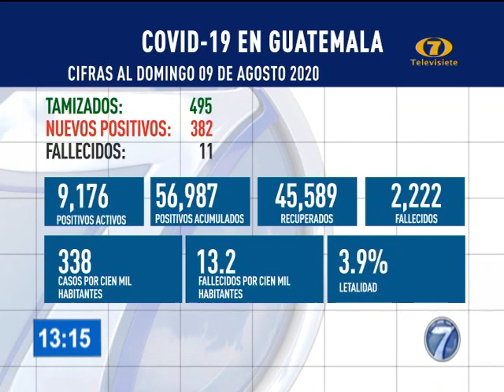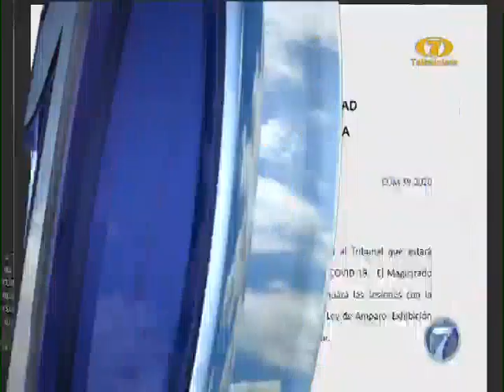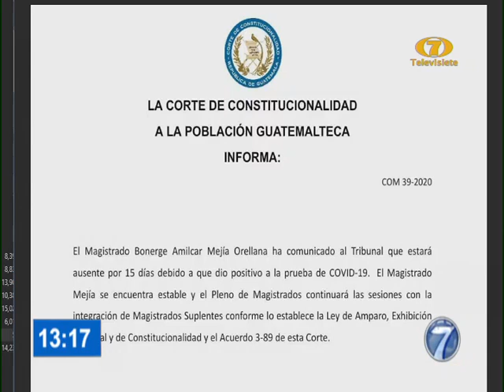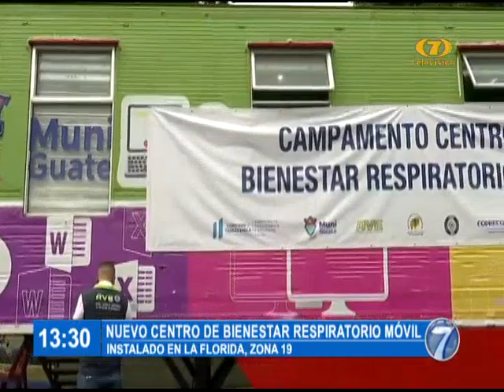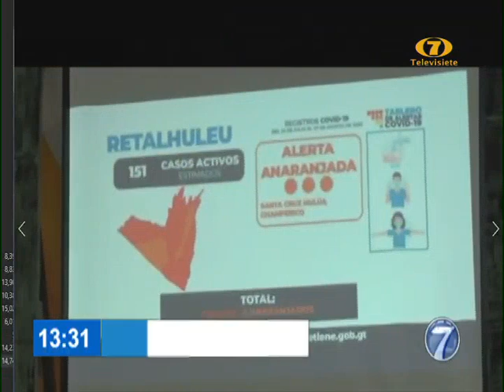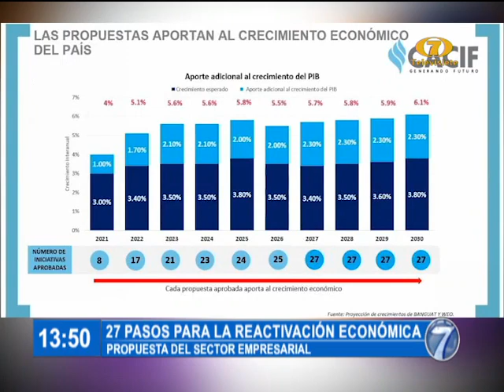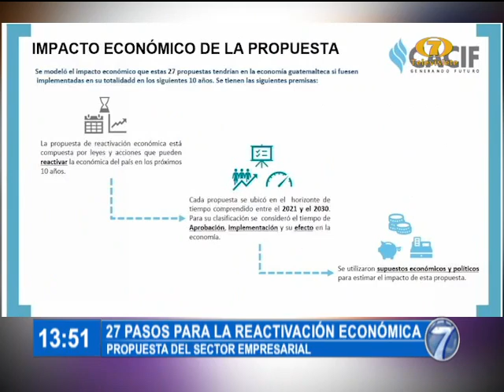Noti 7 Meridiana: Programa del 10 de Agosto del 2020